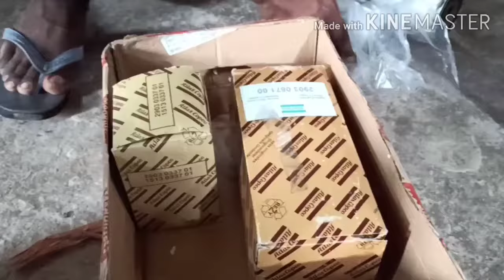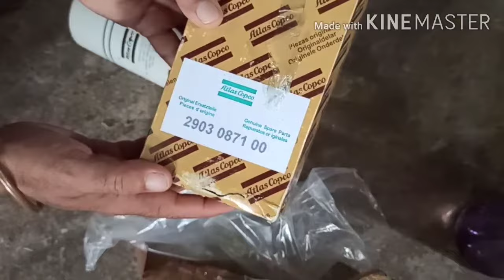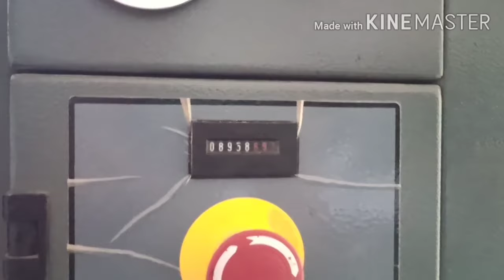Atlas copco air compressor